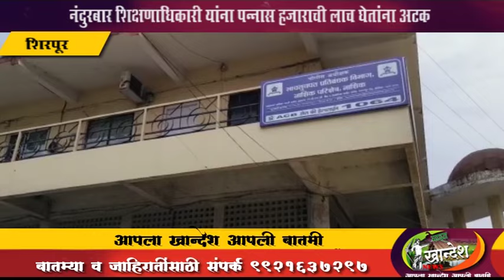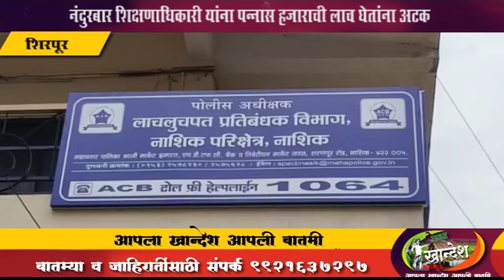नंदुरबार शिक्षणाधिकारी यांना पन्नास हजाराची लाच घेतांना अटक